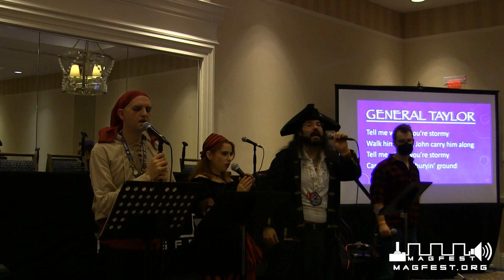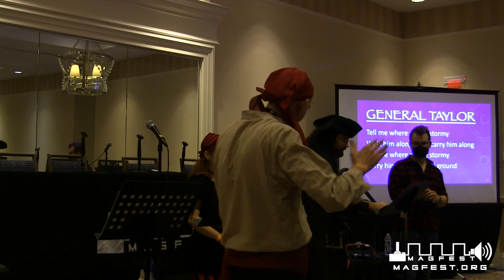MAGFest 2023: Frantzie's Sea Shanty Singalong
A singalong event designed to capture the hard-working spirit of sailors across generations. There will also be small segments between songs to explain what sea life was like and whey the shanties were and are still sung. These informative bits of exposition will be kept intentionally brief to keep the focus on what we all want: singing.